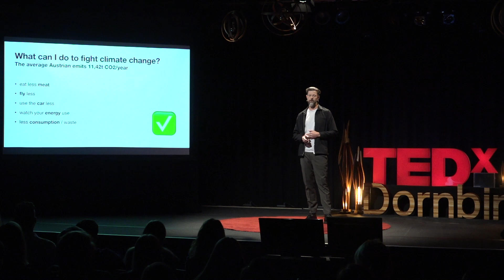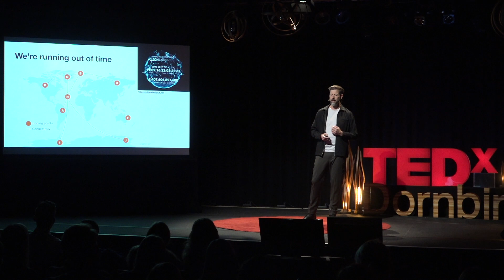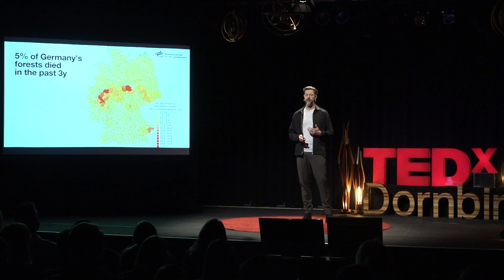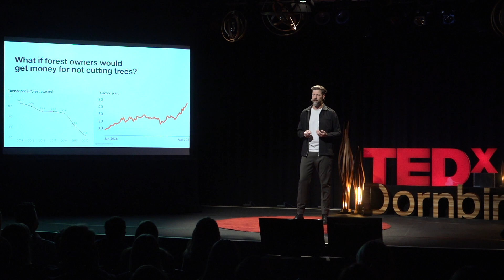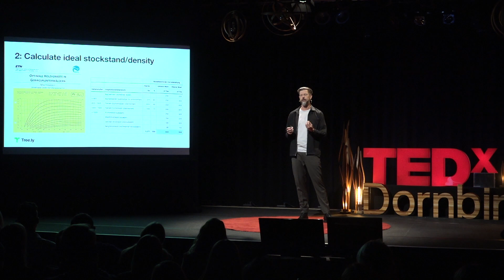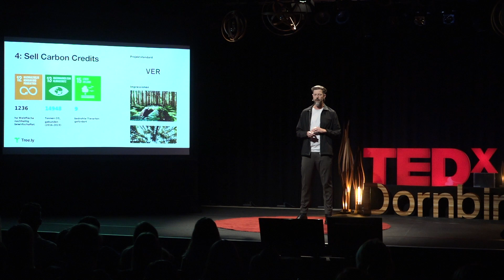Saving the Climate with Entrepreneurship | Jodok Batlogg | TEDxDornbirn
Jodok Batlogg is founder and CEO of Tree.ly - A climate-tech startup that rewards forest owners for storing carbon in their forests.

He has successfully launched a few startups, including the distributed SQL database Crate.io and as CTO, led the tech teams of large web companies, for example by far biggest German-speaking website in 2010, StudiVZ. Jodok is an entertaining and experienced speaker at many venues, including high-profile conferences in US and EU, such as O'Reilly Strata Events, Nokia World, PyCon, Berlin Buzzwords, and Burda’s DLD event. Jodok enjoys wide recognition for his vision and expertise for innovative approaches. He served for several years as director of the Plone & Zope foundations. Loves his skis, his kitchen knife and is a beekeeper. Jodok Batlogg is founder and CEO of Tree.ly – a climate-tech startup that rewards forest owners for storing carbon in their forests.
Climate change is the biggest challenge of our times. And it is happening now. The next few years will be deciding and will have the greatest impact.

Our mission is to ensure forest conservation through state-of-the-art technology and regional collaboration. This talk was given at a TEDx event using the TED conference format but independently organized by a local community.